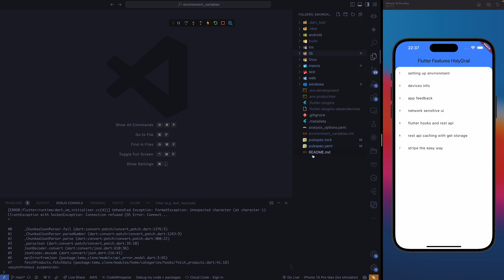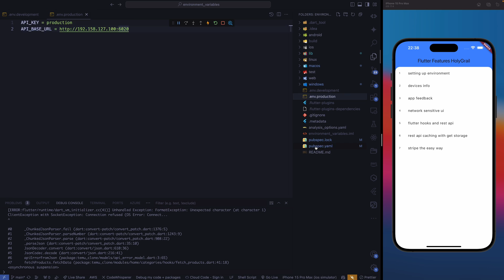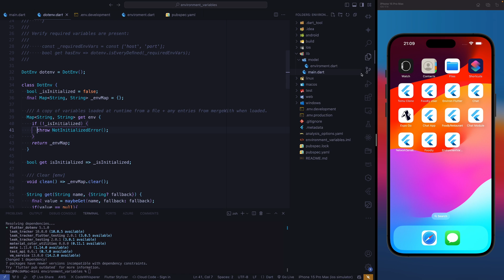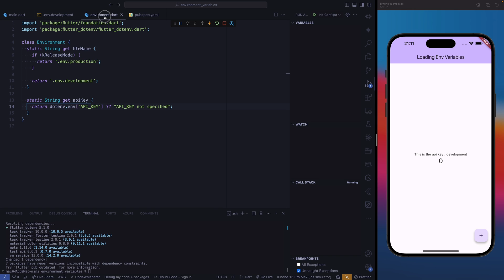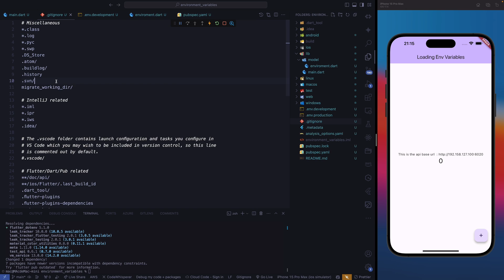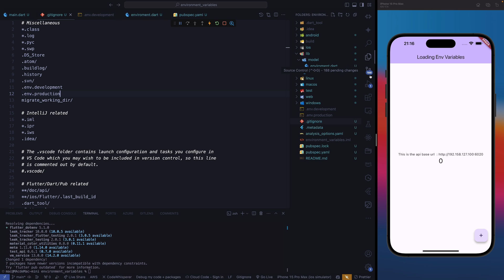Setting up the development environment the correct way in Flutter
Dive into the simplicity of managing environment variables in your Flutter projects with flutter_dotenv. This tutorial unveils how to seamlessly integrate configuration variables, enhancing your app's security and adaptability across different environments. Perfect for developers looking to streamline their setup process without compromising on flexibility, learn the ins and outs of flutter_dotenv and take your Flutter apps to the next level of efficiency and scalability.